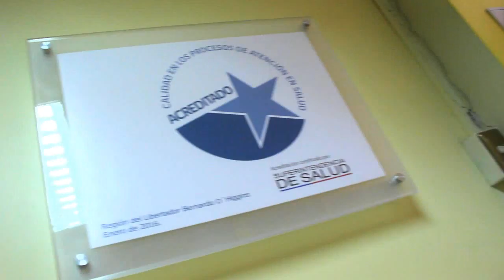[HSF] Re-Acreditación 2019: Unidad de Kinesiterapia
ReAcreditación2019HSF Unidad de Kinesiterapia

En esta tercera cápsula, presentamos la Unidad de Kinesiterapia de nuestro Hospital San Fernando. Video elaborado por la Unidad de Comunicaciones del Hospital San Fernando, con el apoyo del subdepartamento de Comunicaciones del Servicio de Salud O'Higigns.

"Re-acreditación 2019, Re-afirma nuestro compromiso"...